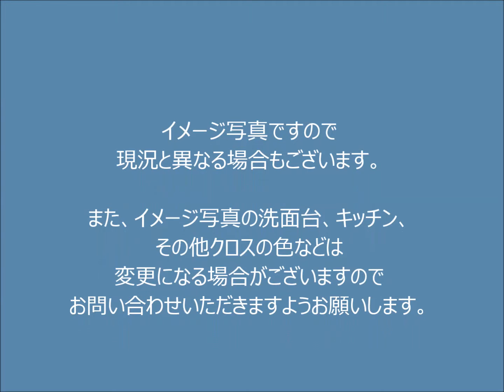西葛西ハイム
南向き、8階部分につき陽当たり・眺望良好♪
ペットの飼育可（細則有り）